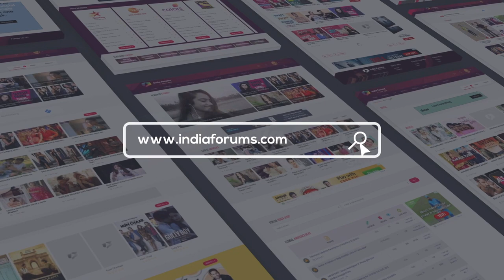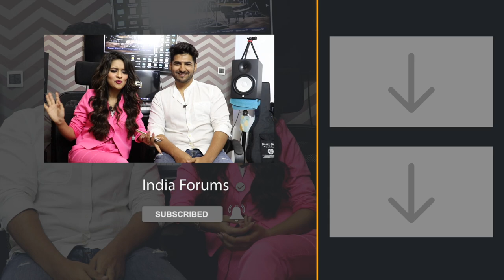Avneet Kaur And Karan Singh Arora Share Their First Impression | Co-Star Secrets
Avneet Kaur and Karan Singh Arora’s Song Mere Naina released recently and here we asked them about their co-star secrets. We hope that you guys enjoyed this chat with them if you did do Comment and tell us.